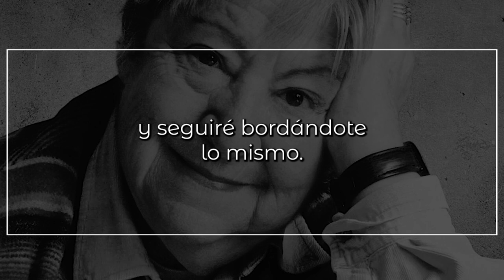Nunca terminaré de amarte, de GLORIA FUERTES | Poema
Nunca terminaré de amarte

Y de lo que me alegro,
es de que esta labor tan empezada,
este trajín humano de quererte
no le voy a acabar en esta vida;
Guardo para el final las dos puntadas,
te-quiero, he de coser cuando me muera,
e iré donde me lleven tan tranquila,
me sentaré a la sombra con tus manos,
y seguiré bordándote lo mismo.
El asombro de Dios seré, su orgullo,
de verme tan constante en mi trabajo.